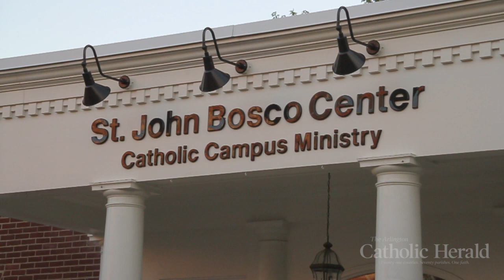University of Mary Washington all-night adoration 2017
University of Mary Washington's students participate in the 3rd annual all-night adoration and procession in Ball Circle Sept 7.